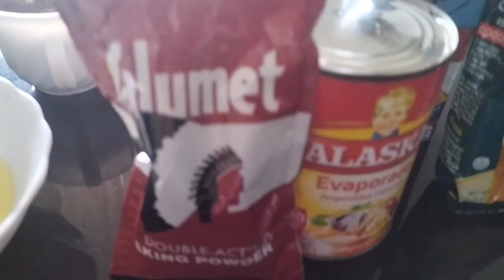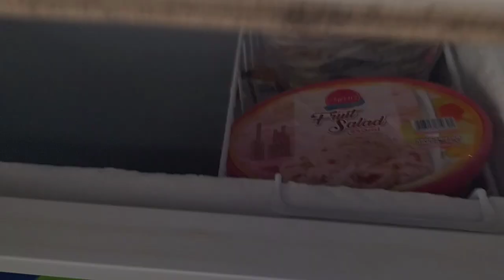NAGBAKE NG CAKE SA RICECOOKER | CHOCOLATE CAKE RECIPE